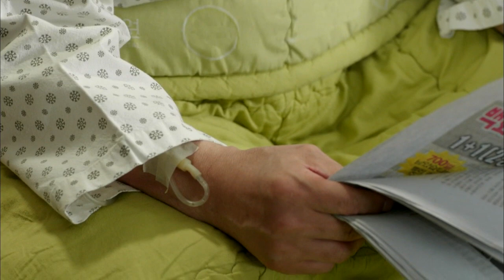[HOT] 개과천선 6회 - '기억상실' 김명민, 입원한 아버지와 첫 대면에 당황! 20140515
20140515 개과천선
'기억상실' 김명민, 입원한 아버지와 첫 대면에 당황!